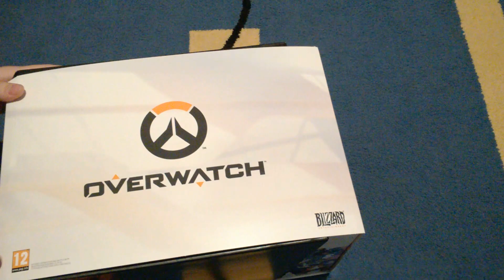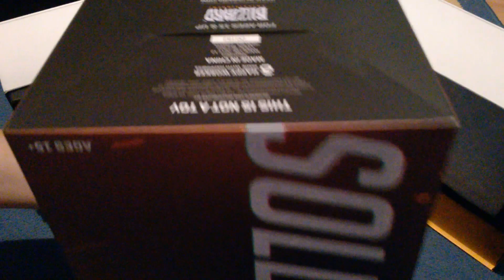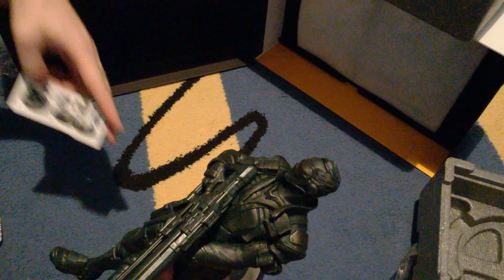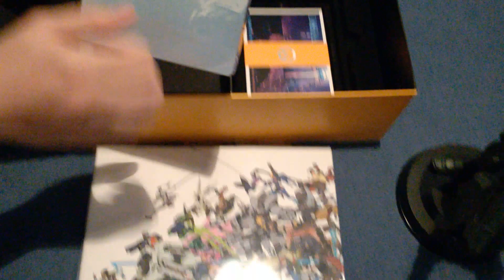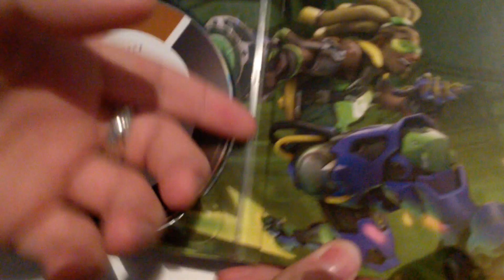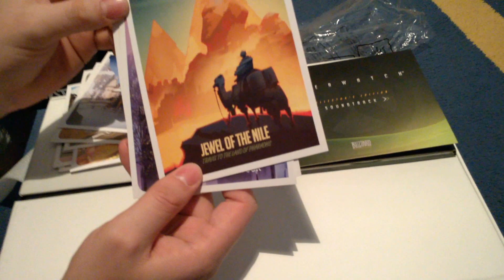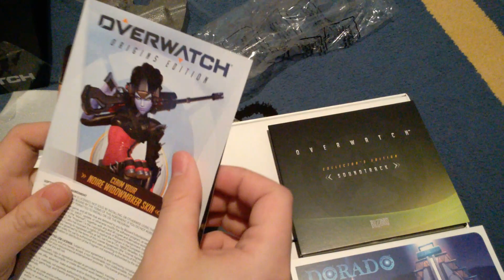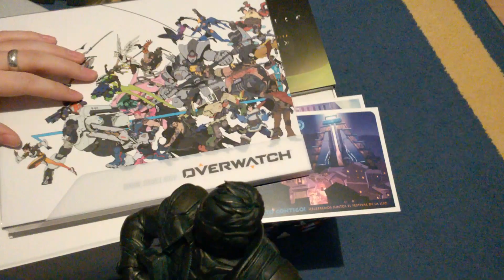OVERWATCH COLLECTORS EDITION UNBOXING [RO]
OVERWATCH COLLECTORS EDITION UNBOXING [RO] - Cel mai fain joc - PUNCT -

Craciun Fericit - ALL THE BEST !

--- Va multumesc foarte mult pentru suport ! ---